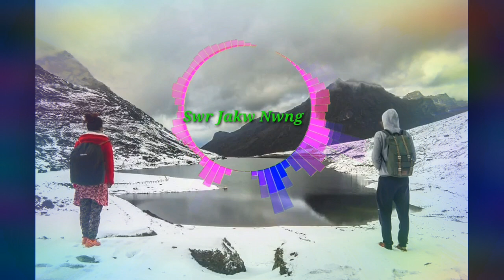Swr Jakw Nwng- Bodo Romantic Song